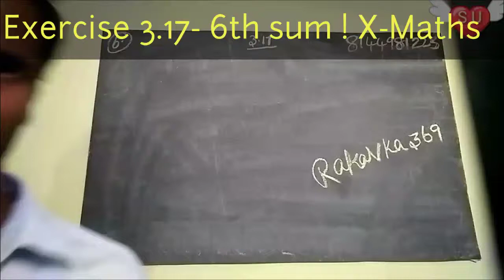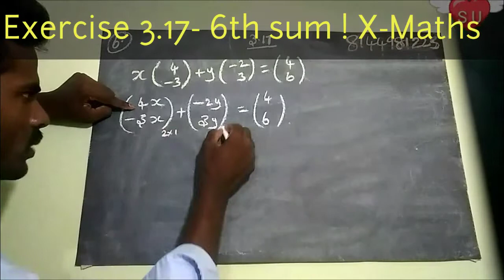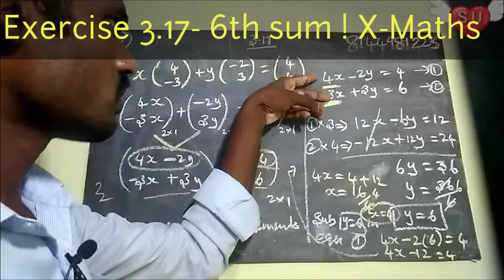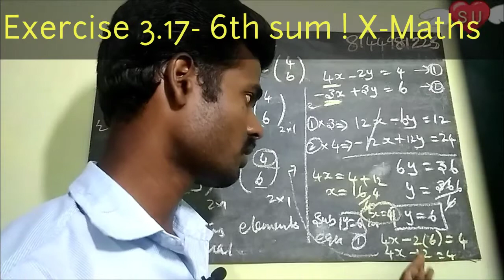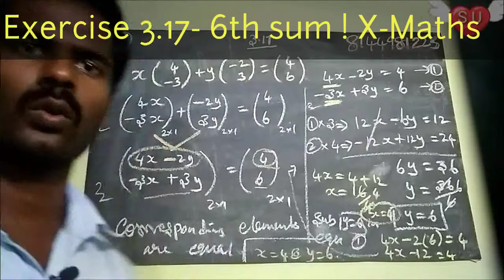Exercise 3.17-6th sum / X-Maths/ new syllabus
10th new syllabus 2019-20 example and exercise problems with solution